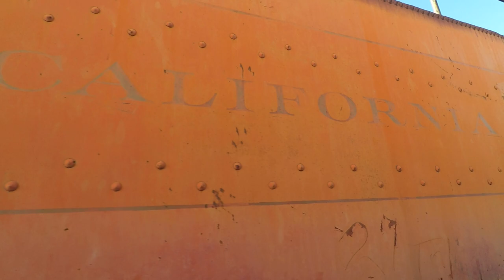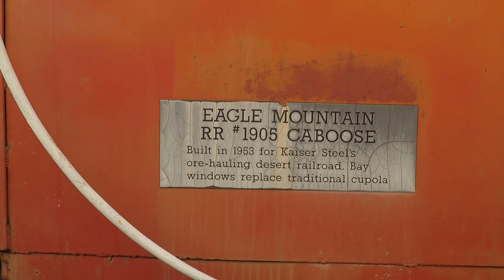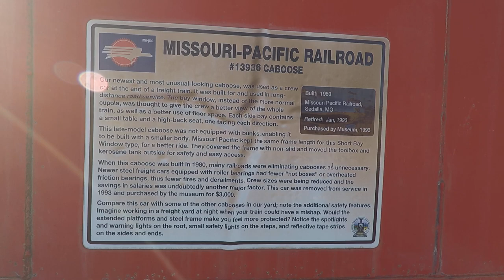Pacific Southwest Railway Museum back lot "bone yard" train walk through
After you ride the train at the Pacific Southwest Railway Museum, be sure to walk to the back and tour their "bone yard" of trains, box cars, and oddities that have been donated and are waiting for restoration. I hope you enjoy!

This YouTube Channel features San Diego County Real Estate videos from Realtor, Jason Kardos, who is the Broker of Mt. Helix Lifestyles Real Estate Services. Jason specializes in helping people Buy, Sell, & Rent properties and posts many of his listings, real estate tips, & community information for the East County Communities of La Mesa, Spring Valley, Mt. Helix, Rancho San Diego, El Cajon, Lemon Grove, Santee, Jamul, Julian, Golden Hills, Mission Beach, and surrounding areas. Mt. Helix Lifestyles Real Estate Services helps home buyers and sellers search La Mesa, Ca homes for sale, negotiate to our clients' advantage, and sell homes through cutting-edge marketing. Jason specializes in estate, trust, & probate sales with many resources of CPA’s, Attorneys, & Private Fiduciaries.